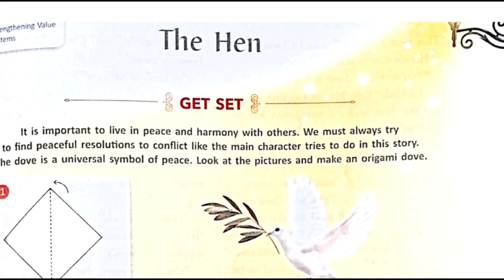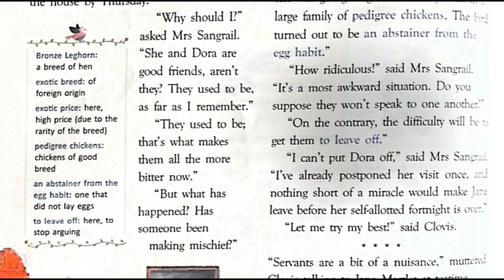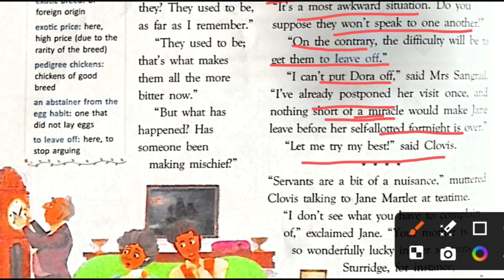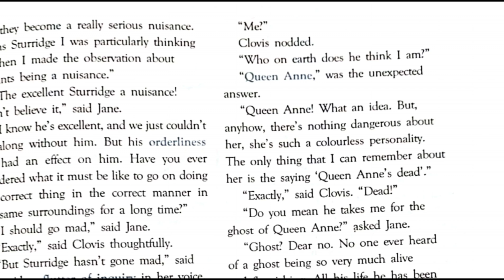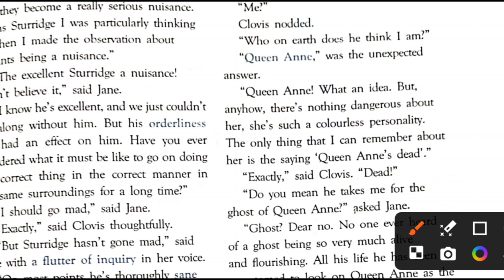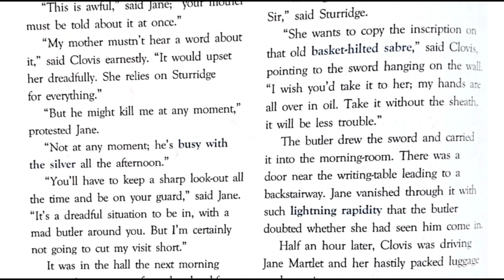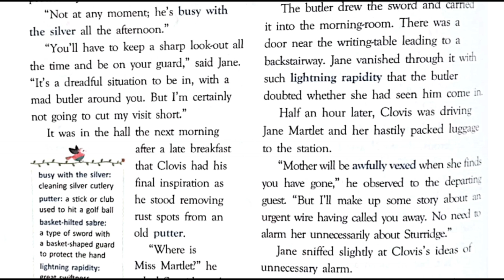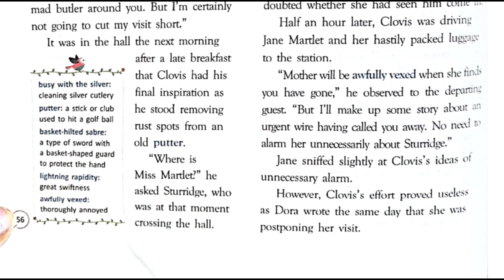Class -6 || The Hen || silver Jubilee edition#gemsenglishreader#english